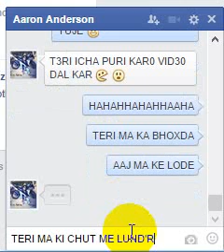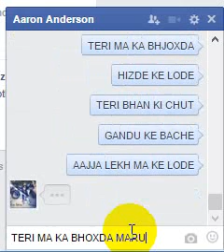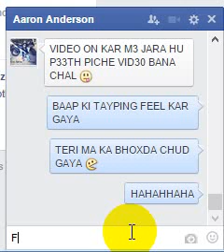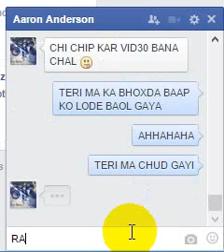Aaron Anderson KI MA KI CHUDAI PART - 4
AARON KI MA KA BHOXDA FAAT GAYA ON VIIDO LODAR BOL KE FEEL KAR GAYA